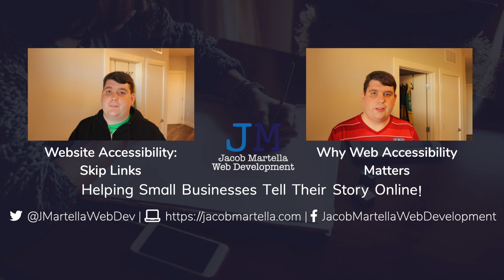Staying within your website's design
If there’s one thing that annoys me as a web developer, it’s seeing website owners, editors and authors who think they are web designers and create pages that, well, let’s just say they don’t look good.

Don’t do that. Your website is designed the way it is for a reason. So use it as intended. And leave the designing to the professionals.

Your users will thank you.